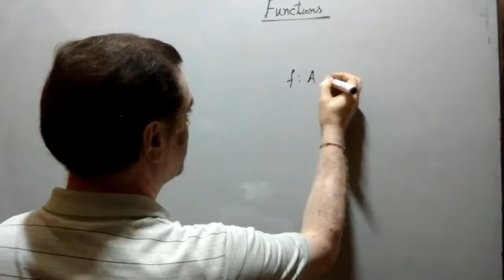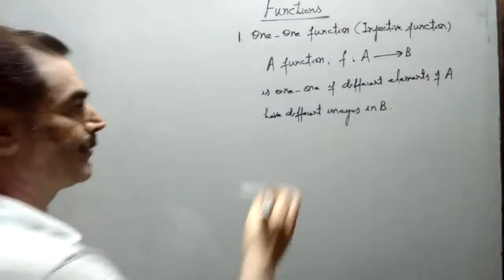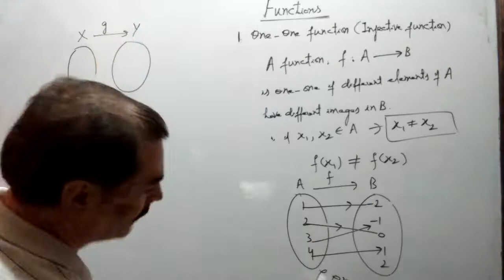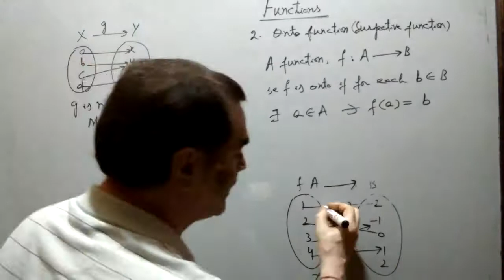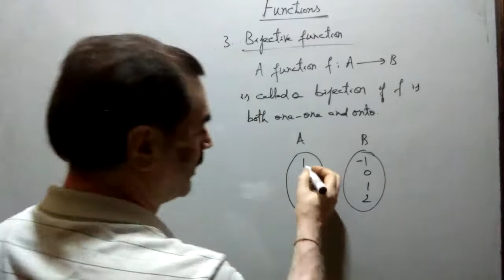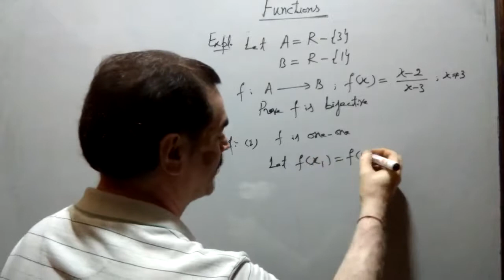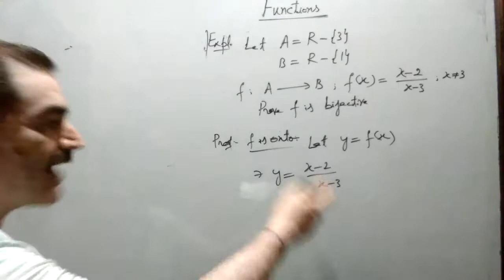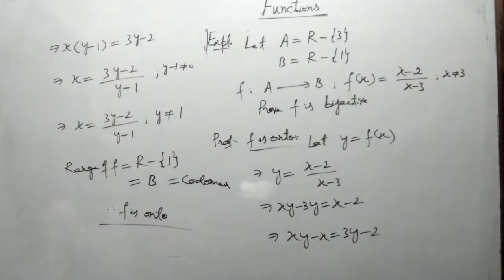Relations and Functions: Bijective functions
Class XII : One-One function, Onto function and Bijective function